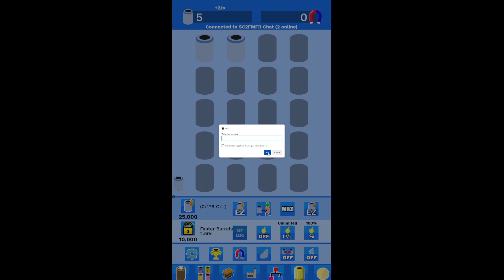Scrap 2 Fanmade (SC2FMFR HACK MOD v3.3) Chat History Update 2024 (Send Messages, See Previous)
The biggest and best SC2FMFR mod continues to be updated very often to satisfy the folks who see and will get a better experience for Scrap hacking, period.

One quick fix folks, should be all good for a few days.